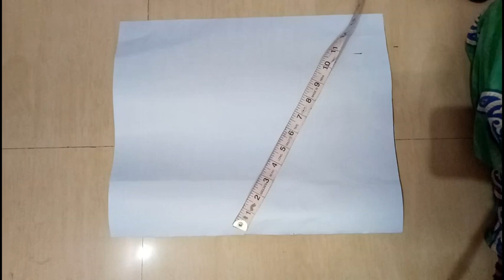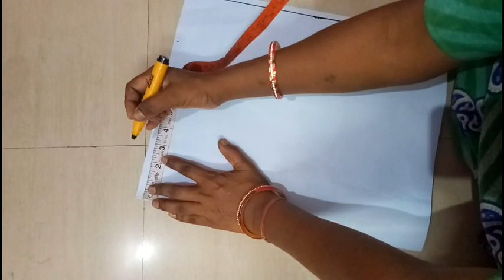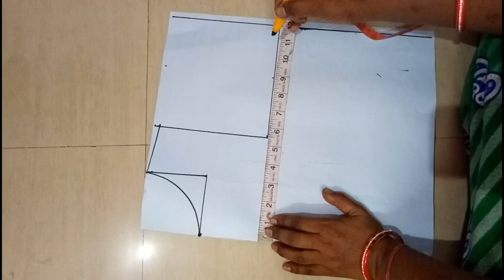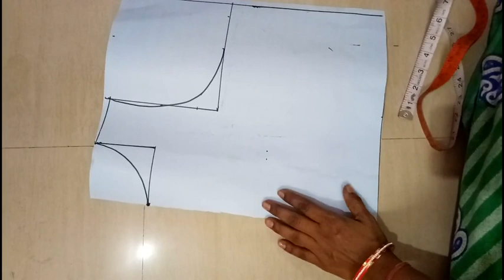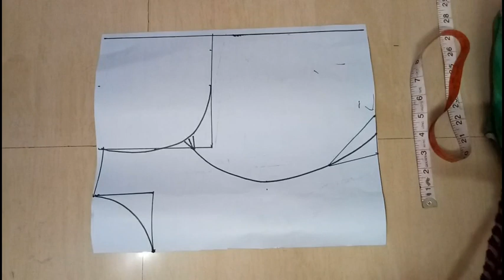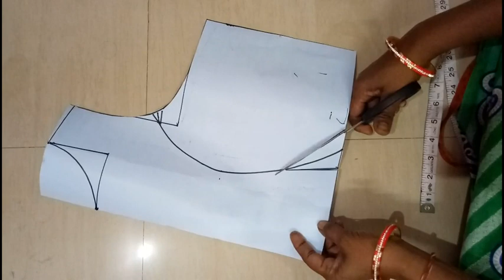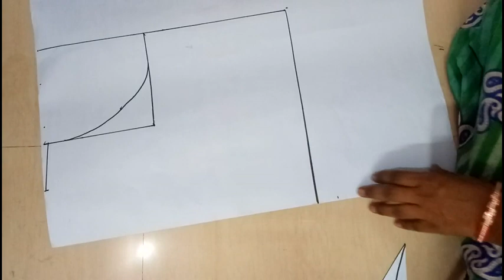Simple Method of Princess cut Blouse paper cutting part-1 in marathi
We have lots of free tutorials to help you start your journey in the world of sewing. The classes are designed to help beginners to comfortably start sewing your own clothes. With our free tutorials you can learn from using the sewing machine to completion of a garment. Also learn making bolero jacket with invisible seams, salwar pants, attaching zipper, plackets and many more.